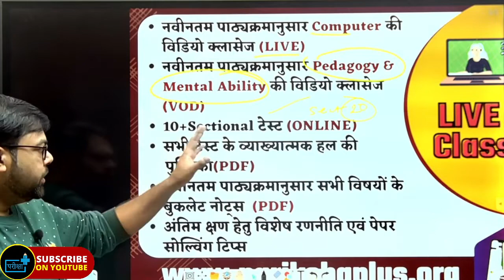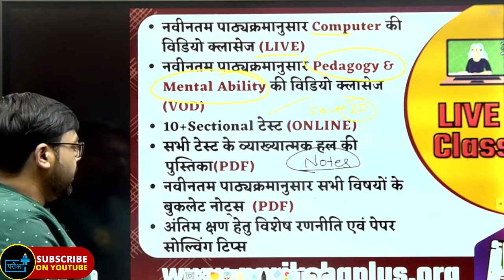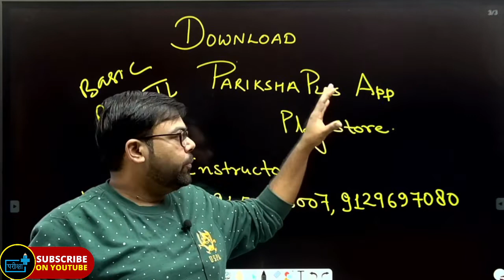RSMSSB Computer Instructor New batch 50% off | Full Syllabus | online Class